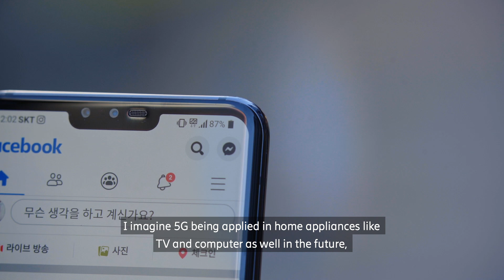Voices of early 5G consumers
South Korea is a pioneering 5G market, with millions of consumers already using 5G devices and services in their daily lives. Hear about the consumers’ early experiences of 5G and their expectations on future service innovation enabled by the new technology.